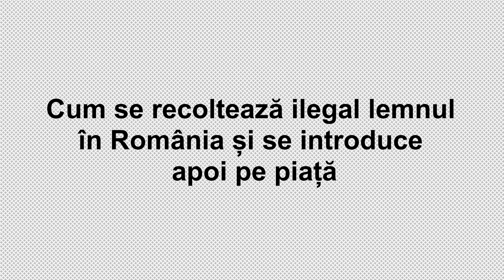Metodele actuale prin care lemnul ilegal se introduce pe piață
🪓 Cum se recoltează ilegal lemnul în România și se introduce apoi pe piață?
⚡ Metodele prin care cei rău intenționați vor să ocolească legea s-au rafinat mult în ultimii ani.
🐼 Semnează petiția.! Ajută-ne să facem o reformă radicală a sistemului și să oprim tăierile ilegale